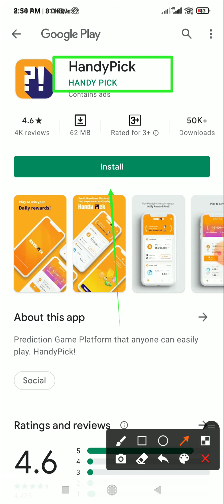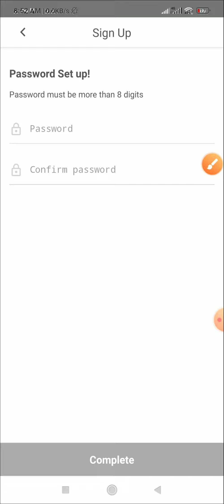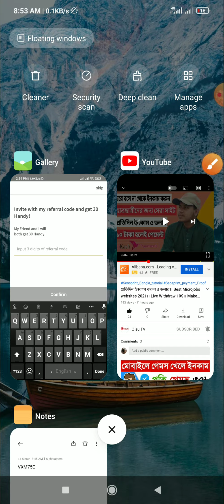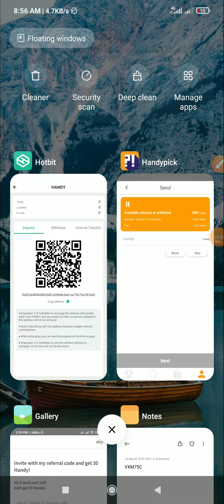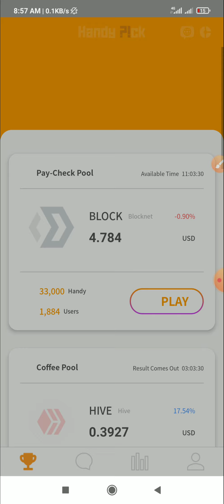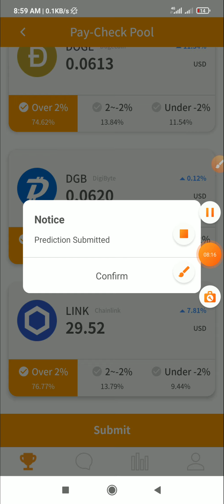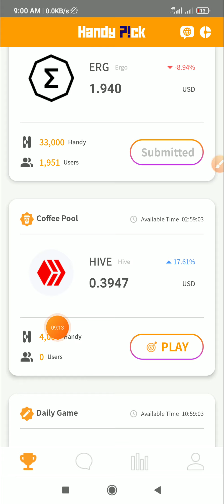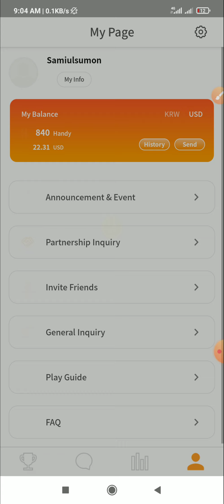Earn 1000 Taka Perday Bkash Peyment App।। 1 Click 200 Taka।। Bangladeshi Best Online Apps 2021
Must join now🤑🤑

Reffer Link: VXM75C